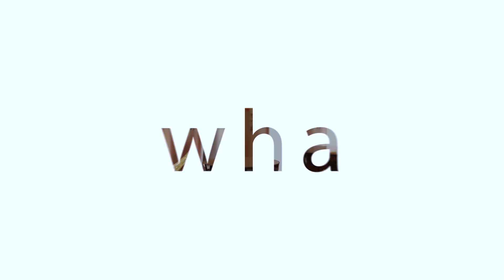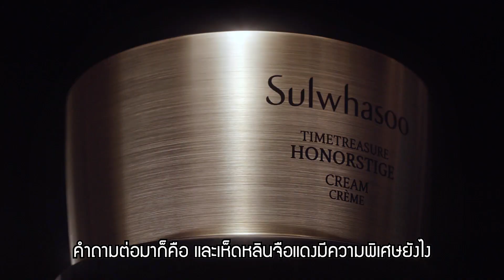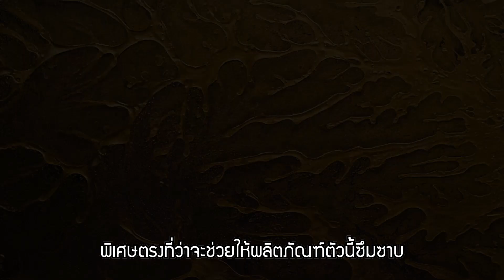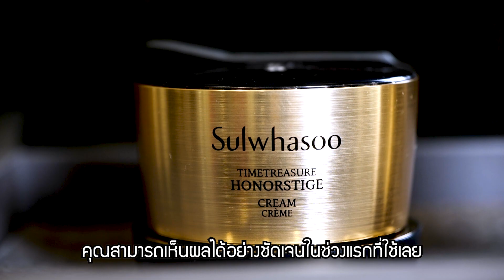บุกเคาน์เตอร์ Sulwhasoo สัมผัสผลิตภัณฑ์ชิ้นมาสเตอร์พีซ Timetreasure Honorstige กับแบงค์-ณัฐดนัย